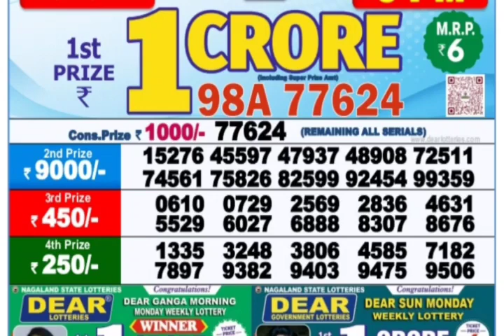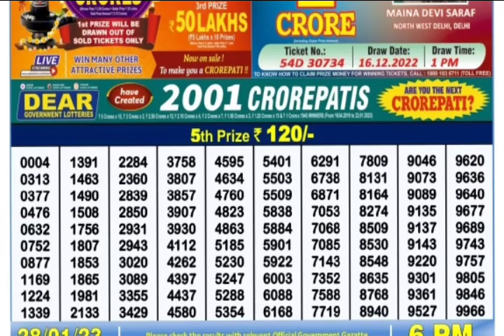🔴 LIVE Day 06:00 P.M. Sun Monday Dear Nagaland State Lottery Result Today।। Date-30/01/2023 ।।